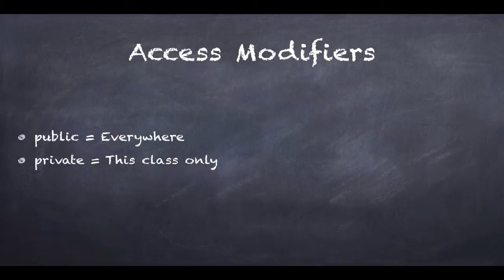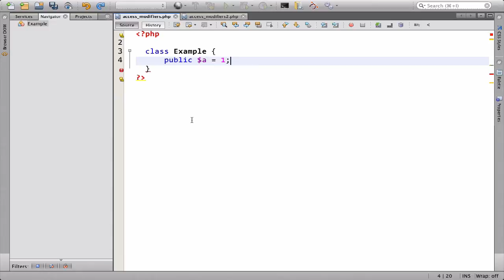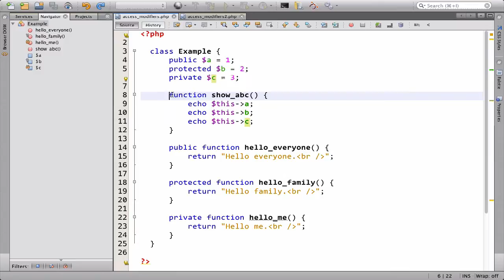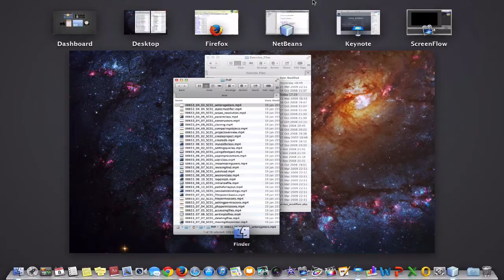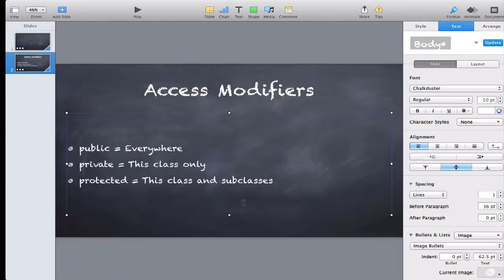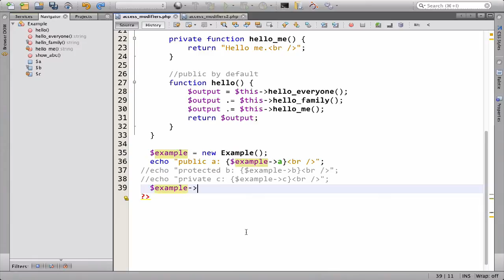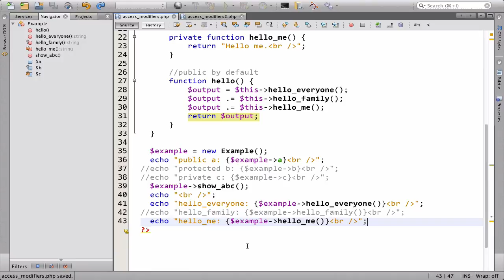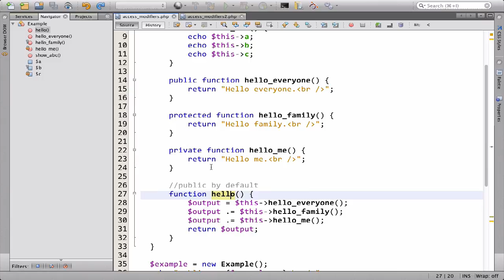۱۲۱- مبحث Access Modifiers در پی اچ پی PHP